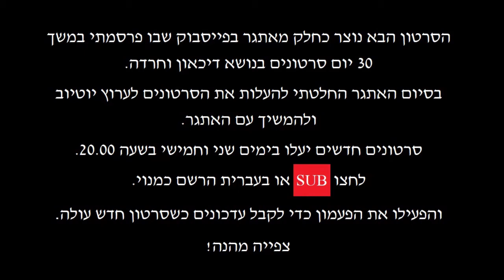כל האמת על טיפול תרופתי בדיכאון וחרדה וכדורים פסיכיאטרים!!! האם כדאי לקחת כדורים פסיכיאטריים???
גם אתם יכולים לנצח את החרדה והדיכאון, בהצלחה!
בר ❤️